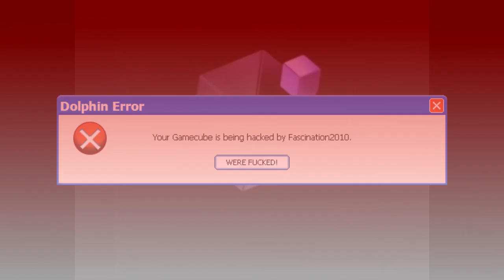YTP Gamecube has been Hacked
Gamecube Logo sweeten up by me.